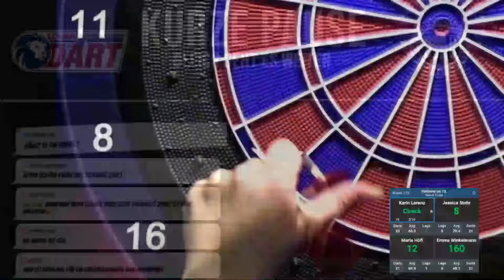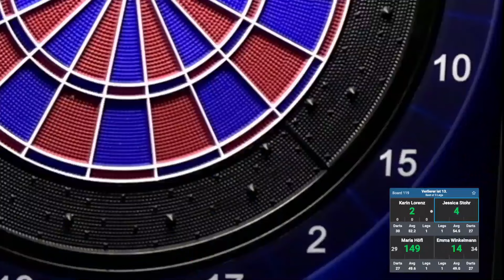Deutsche Darts Meisterschaften 2024 Damen Doppel Masters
Emma Winkelmann und Jessica Stohr vs Maria Höfl und Karin Lorenz

💪 Die E-Dart-Produkte des Marktführers
🎯 HB10 - Eine neue Ära des Electronic Darts
🎯 Löwen Dart-App - Das perfekte Bindeglied zwischen HB10 & Smartphone